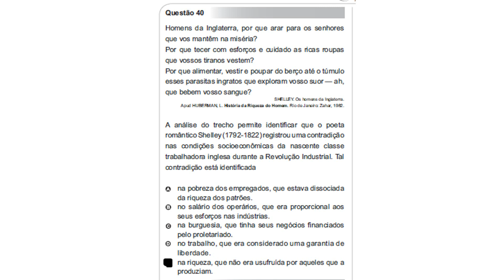ENEM 2010 QUESTÃO 40